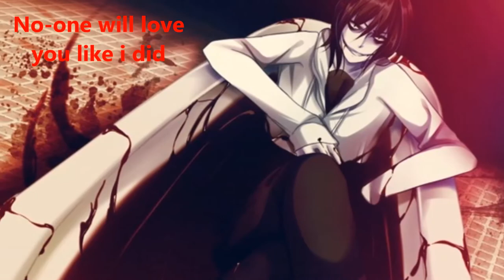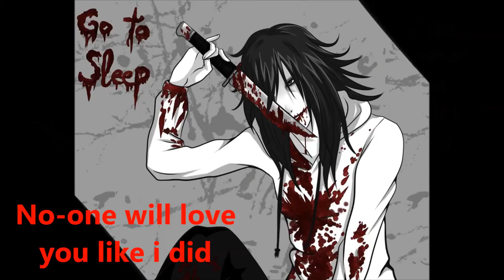The Haunting Set It Off(Jeff the killer)